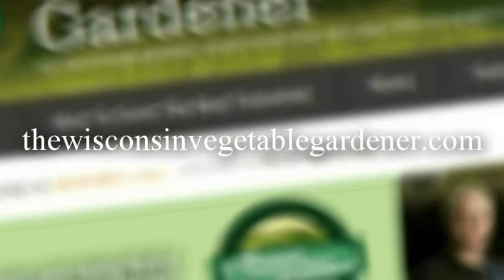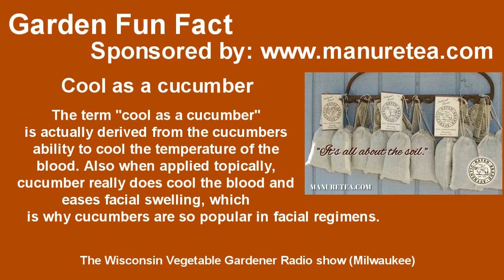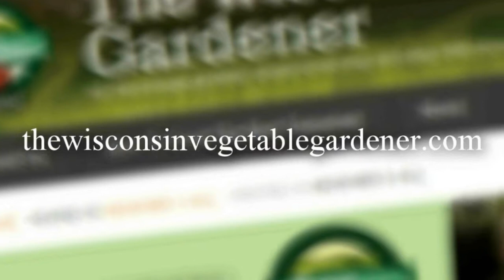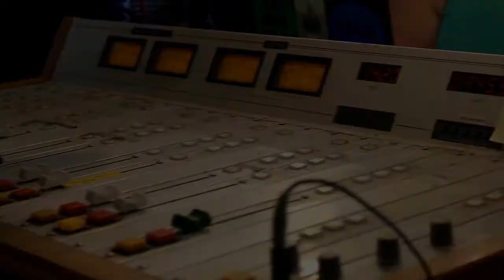S2E14 5 Herbs to have in containers, $2.5 million Garden Guest Jill Mcsheehy TWVG radio show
Replay of The Wisconsin Vegetable Gardener Radio Show from 6-2-18 on 860AM WNOV and W293cx 106.5 FM Milwaukee WI,
Topics: Joey and Holly talk about 5 herbs you should be growing in containers this year and the $2.5 million dollar garden, their guest Jill Mcsheehy of
5 herbs you should be growing
Basil – lemon, lime, cinnamon, licorice, purple, Italian, large leaf
Rosemary
Sage
Parsley
Oregano
Thyme
Mint – container
Lemon grass
Lemon balm
The 2.5 million dollar garden
- White house garden
- Brought back by Michelle Obama after several decades
- Mimic backyard garden
- 1100 sq ft – add 1700 sq ft = 2800 sq ft
- Burpee seed company gave 2.5 million dollar donation to upkeep garden to 2036 – for the public to benefit from
- Supposed to be inspirational
- Feeds white house staff
- Green cement vs wood chips
- Steel vs cedar
- Could make it cheaper – too much extra
Jill McSheehy is a stay at home Mom with a blog, podcast, and an online gardening course that she has developed herself to help beginning gardeners find their way.
1.You began this journey in 2013 – what inspired your journey and your very first garden?
2.What were the expectations once you got started? Did you think you were going to be a successful gardener right away?
3.What are some of the first resources you used when you first started gardening?
4.What is one or two mistakes you made that you now look back on and they seem you should’ve known better?
5.Why did you choose to grow in raised beds and not just tn the ground?
6.How can people find out more about you?
check out highlights of past show podcast and video